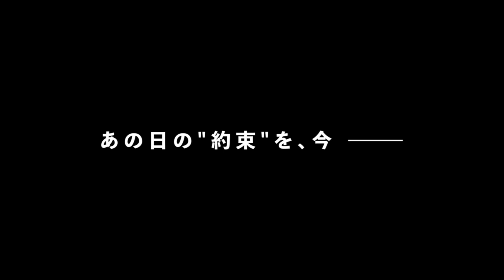Haikyuu: Decisive Battle At The Garbage Dump - Official Movie Trailer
haikyuu,
Haikyuu decisive battle at the garbage dump movie
haikyuu texts,
haikyuu texts skits,
haikyuu lyric prank,
haikyuu react to,
haikyuu react to hinata,
haikyuu opening,
haikyuu ost,
haikyuu amv,
haikyuu texts kpop,
haikyuu season 5,
haikyuu asmr,
haikyuu animatic,
haikyuu all openings,
haikyuu above,
haikyuu abridged,
haikyuu angst,
haikyuu as tiktoks,
haikyuu anime,
haikyuu as vines,